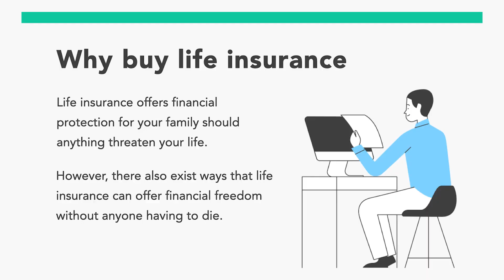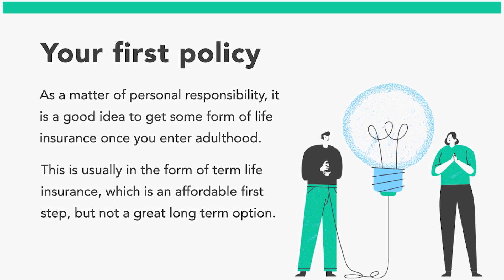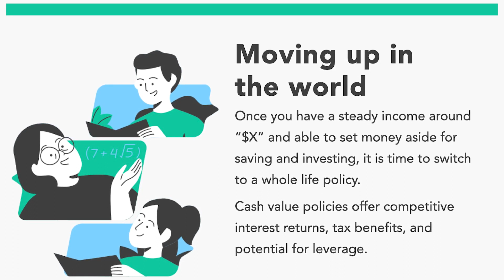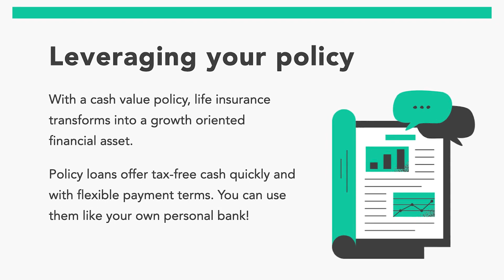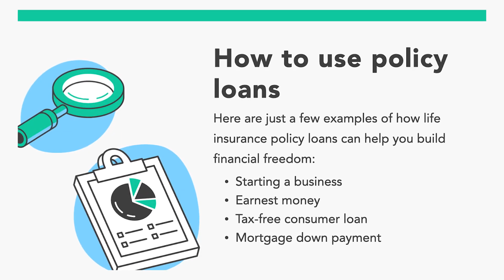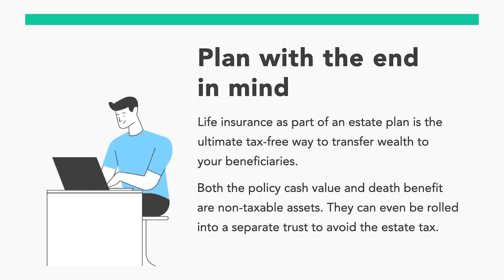Life Insurance as Investment Tool | Cash Value Life Insurance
Today we dive into the world of generational wealth-building and asset optimization during your prime working years. Don't think life insurance is just for the inevitable - it's so much more! In this video, we'll unlock the potential of life insurance as a powerful tool that allows you to become your own bank, providing you with the leverage and liquidity needed to acquire other assets. Discover how to create tax-free strategies and gain control over your finances, all through your life insurance policy. Learn how every dollar can serve multiple purposes on your journey to financial empowerment. Join us for this enlightening discussion on the true potential of life insurance!

💵 INSTANT ACCESS TO FREE WEALTH MANAGEMENT SOFTWARE! 💵

💯TURN YOUR ASSETS INTO HIGH-YEILD ROI! 💯